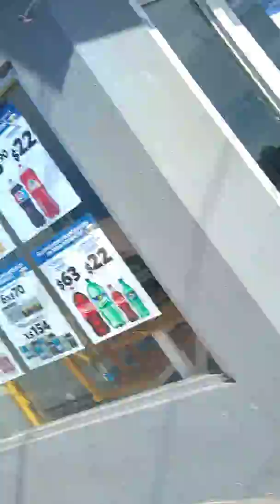Echando la caminata con buen solecito.